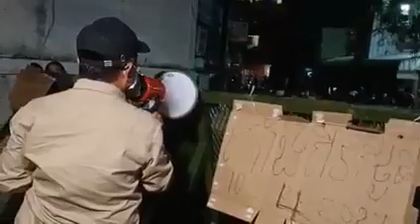ពលរដ្ឋចេញកាន់តែច្រើនឡើងហើយ តាមអ្វីដែលលោកប្រធាន សម រង្ស៊ី ប្រកាសឲ្យចេញក្រៅផ្ទះ ។ VSN News/CNRP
២៩ មេសា ២០២១ / 29 April 2021

សូមបងប្អូនជនរួមជាតិ និងកូនក្មួយ ដែលកំពុងតែដាច់បាយ ដោយសារការបិទខ្ទប់ នៅទីក្រុងភ្នំពេញ ផ្ញើសារ តាមគម្រូខាងក្រោមនេះ ដើម្បីសុំជំនួយពីកម្មវិធី ស្បៀងអាហារ ពិភពលោក ឬ World Food Programme (WFP)។ អង្គការនេះ គ្រប់គ្រងដោយអង្គការសហប្រជាជាតិ ហើយមានតួនាទីជួយផ្គត់ផ្គង់ស្បៀងអាហារ ដល់អ្នកដែលធ្លាក់ក្នុងភាពទុរ្ភឹក្ស (ដាច់បាយ) ទូទាំងពិភពលោក។

សារដែលត្រូវផ្ញើនេះ មានខ្លឹមសារ ដូចតទៅ ៖

" ជូនចំពោះលោក David Beasley នាយកប្រតិបត្តិ នៃកម្មវិធី ស្បៀងអាហារ ពិភពលោក (World Food Programme)

យើងខ្ញុំជាពលរដ្ឋខ្មែរក្រីក្រ ដែលត្រូវរដ្ឋអំណាចបិទខ្ទប់ក្នុងផ្ទះ ទូទាំងរាជធានីភ្នំពេញ។ ក្នុងការបិទខ្ទប់ដ៏តឹងរឹងបែបនេះ យើងខ្ញុំមិនអាចទៅរកចំណីអាហារបានទេ។

យើងខ្ញុំ មិនអាចចេញទៅក្រៅផ្ទះ មិនអាចទៅធ្វើការរកប្រាក់ចំណូល ដើម្បីរស់ពីមួយថ្ងៃ ទៅមួយថ្ងៃ ដូចអ្វីដែលយើងខ្ញុំធ្លាប់រស់នៅជាធម្មតា ពីមុនមក។ ឥឡូវនេះ យើងខ្ញុំខ្វះចំណីអាហារកាន់តែខ្លាំងឡើង ស្រែកឃ្លានរាល់ថ្ងៃ ហើយកំពុងតែឈានទៅរកភាពទុរ្ភឹក្ស។

យើងខ្ញុំ សូមឲ្យលោកនាយកប្រតិបត្តិ មេត្តាជម្រុញឲ្យកម្មវិធី ស្បៀងអាហារ ពិភពលោក ធ្វើអន្តរាគមន៍ ជួយយើងខ្ញុំផង។

ដោយអំណរគុណ និងក្តីគោរពពីយើងខ្ញុំ។ "

To Mr. David Beasley
Executive Director of the World Food Programme
Rome
Dear Mr. Beasley,

We are ordinary Cambodian citizens who are living below the poverty threshold. We are currently confined to our homes under a strict lockdown in Phnom Penh. This is rigidly enforced and makes it impossible for us to obtain food.

We cannot go outside and work as usual and we are becoming more hungry each day. We fear that we are approaching famine and want to request the help of the World Food Programme.

With warmest thanks for your intervention.
Sincerely,

កន្លែងនេះ សូមសរសេរឈ្មោះម្ចាស់លិខិត
ហើយសូមបញ្ជាក់លេខទូរស័ព្ទ និងអាស័យដ្ឋាន